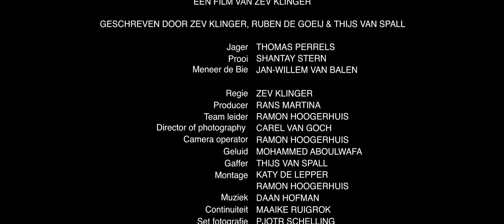Rood van Binnen | 48 Hour Film Project Nijmegen 2018